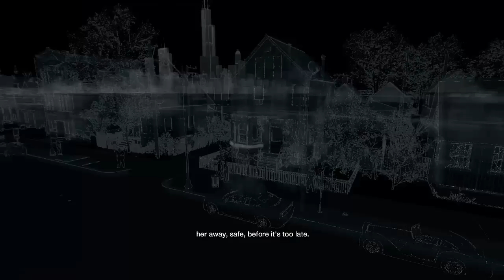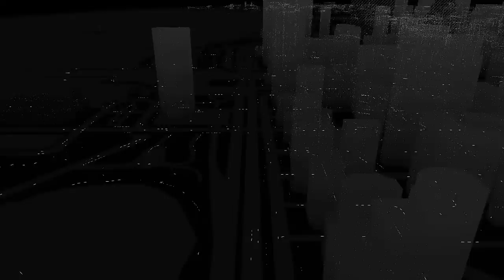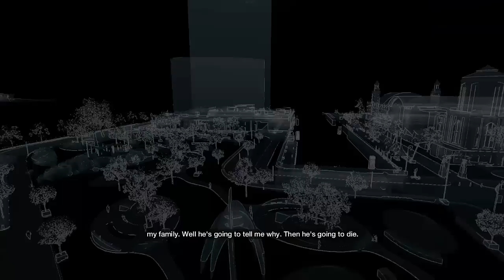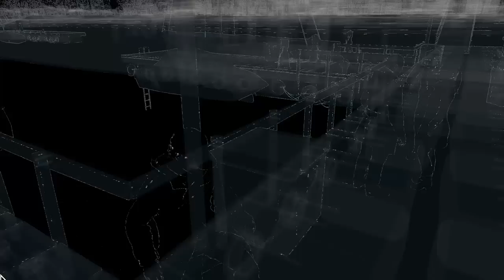Madalin joaca:Watch Dogs Part 20:Lucky Quinn (Română HD)